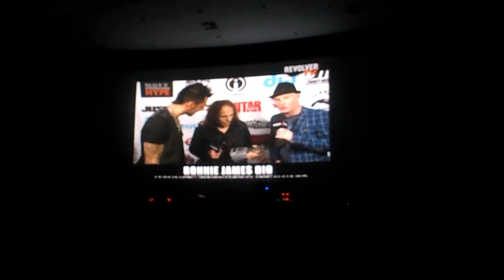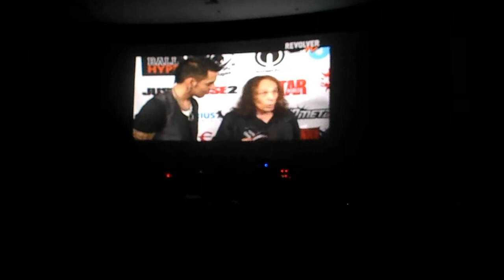Ronnie James Dio Memorial 5-16-15 5 Year Anniversary Opening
Forest Lawn Memorial Park Los Angeles, CA